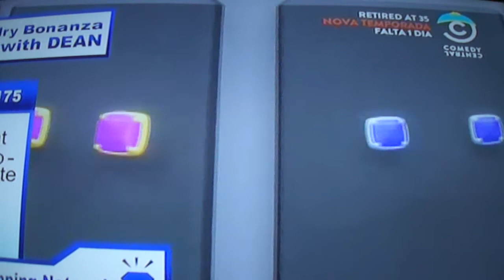South Park - Trade ; Kill yourself